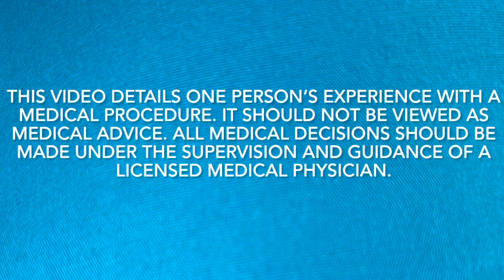Inspire Sleep Device 1 week post-op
Sleep apnea medical procedure. Implanted airway stimulation